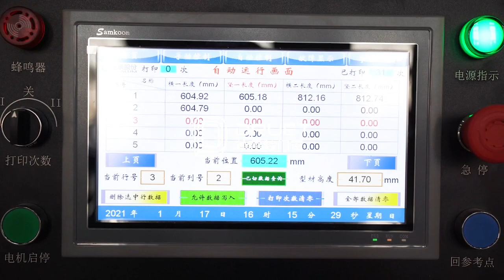Get an Inside Look at Our Factory--DRUET Windows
Get an Inside Look at Our Factory and Learn About Our Strong Manufacturing Capacity.
We are a skillful and professional Window and Doors Manufacturer. We produce more than 20 kinkds of different products. We welcome you to visit us in one day.